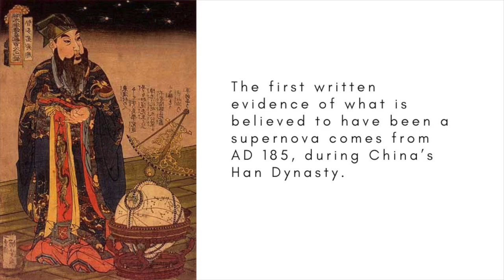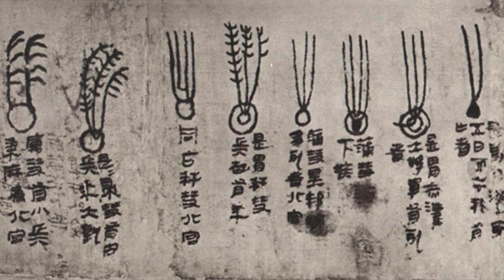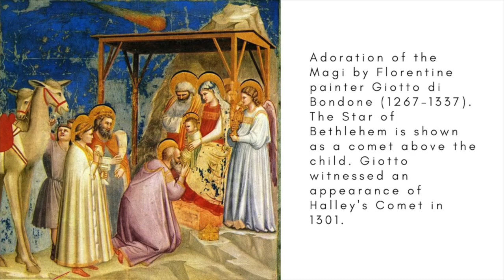The Star of Bethlehem: A Final Answer?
It’s that time of year again – a week away from Christmas – and, because an astronomer, I’m being asked that old chestnut: what was the star of Bethlehem?